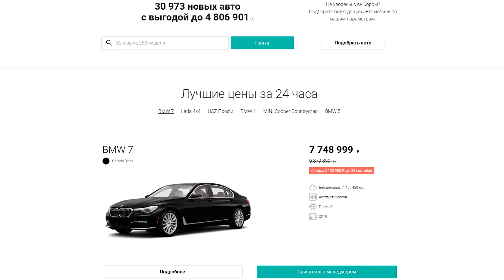Подарим фронтеру AcademeGa и 3 PitBike